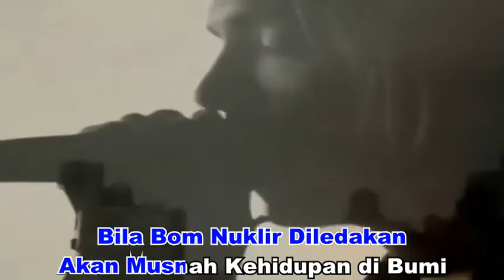Nasida Ria - Megalomania☢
Video: Incubus